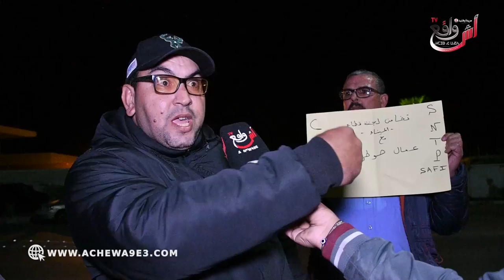غريب.. عمال شركة sotreg“بغينا نخدمو وهاد الإدارة بغاو يخلصونا ويخلونا فديورنا حنا بغينا نحللو رزقنا“